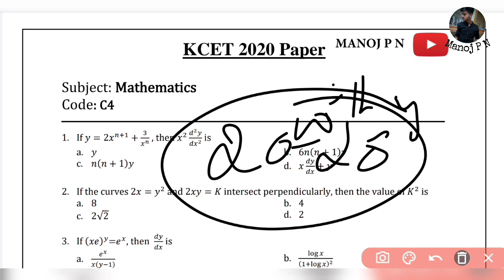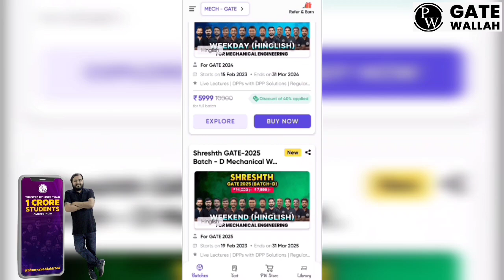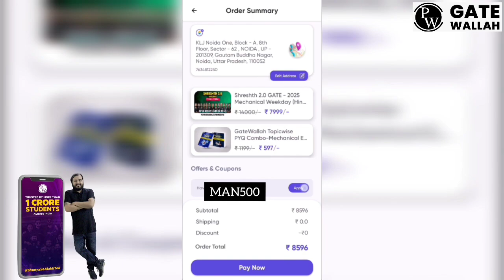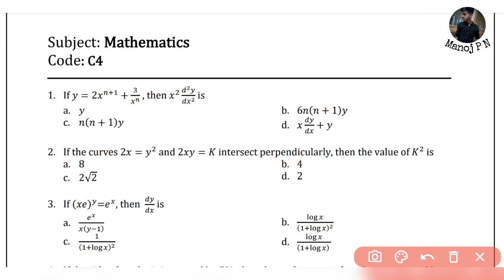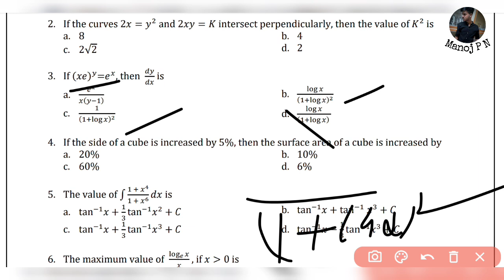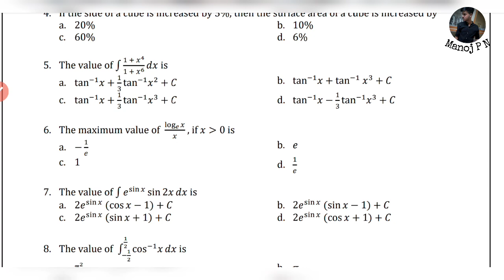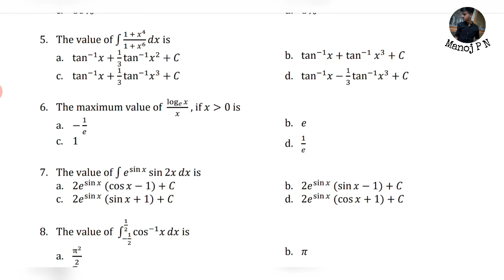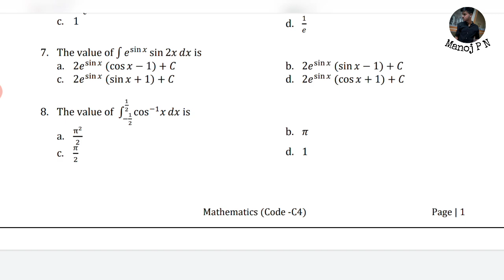HOW TO EASILY GET MORE MARKS IN KCET WITHOUT STUDYING|TRICKS TO GUESS THE MCQ'S IN KCET 2023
1.Turorials for KCET
2.Hand notes for all sub
3.Tips and tricks to solve questions effectively
4.Career guidance
5. SCHOLARSHIP updates
and many more